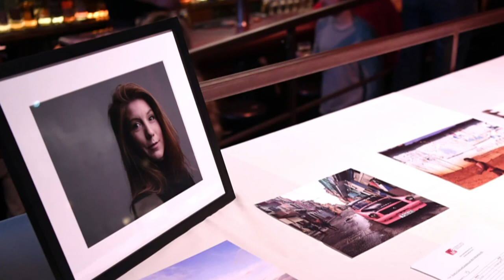U-Boot-Bauer Peter Madsen gesteht Mord an Kim Wall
Im April 2018 war der dänische Erfinder Peter Madsen wegen des Mordes an der schwedischen Journalistin Kim Wall zu lebenslanger Haft verurteilt worden. Nun hat der 49-Jährige erstmals den Mord an der jungen Frau gestanden.